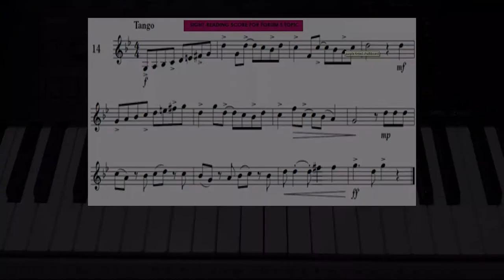The Importance of Sight Reading | Advanced Piano Proficiency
Subject : Advanced Piano Proficiency AMS3042
Forum topic 5
The Importance of sight reading
Name: Celine Cassandra Laokin D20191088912